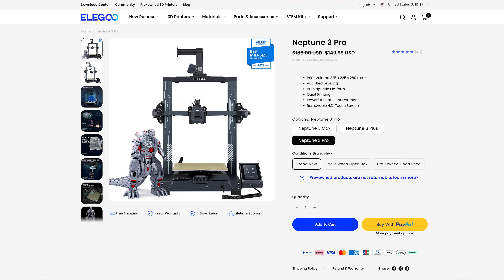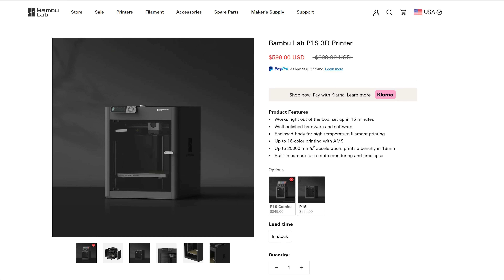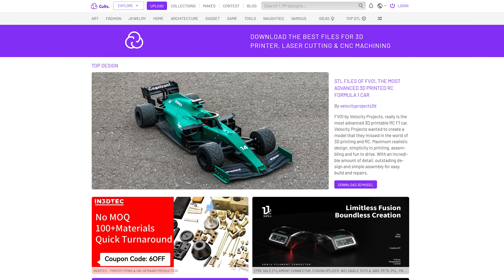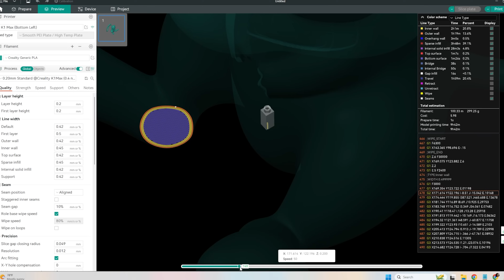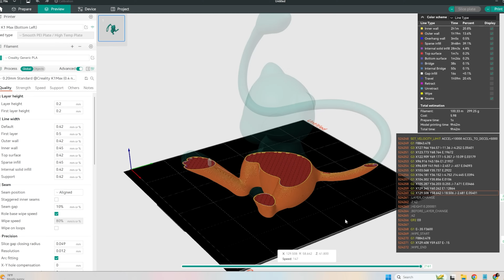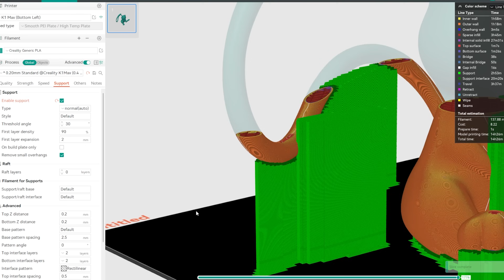Beginner's Guide to 3D Printing!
Welcome to your crash course into 3D Printing! I've been wanting to make a more consolidated and updated version of this video to help evolve with the ever-changing landscape of Printing!

In this video, I'll be covering the basic information you need to better navigate this brave new world! 3D printing is amazing and hopefully by the end of this video you'll be on your way!

     ☞ Visit Bambu for a variety of FDM 3D printers, from entry
          level to advanced!

     ☞ Visit Elegoo for my favorite FDM 3D printers, from entry
          level to advanced!

     ☞ Visit Creality for a variety of FDM 3D printers, from entry
          level to advanced!

         3D models and files!

           filaments, build supplies and more!

▼ TIME STAMPS ▼
    0:00 -